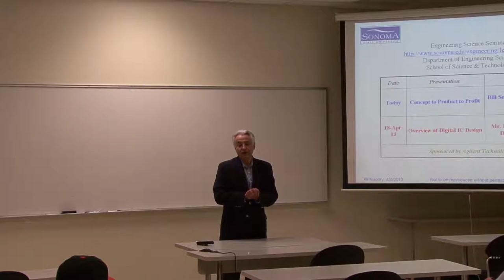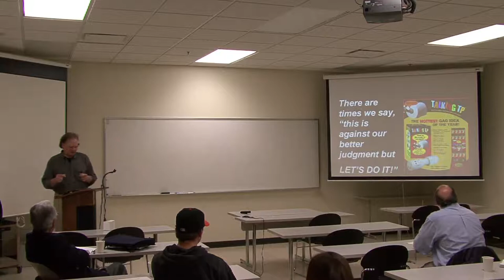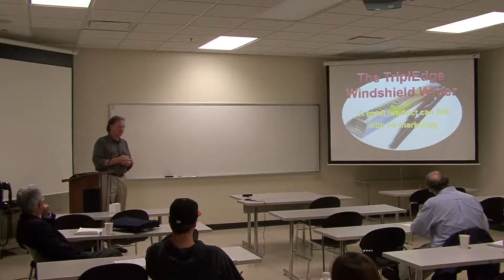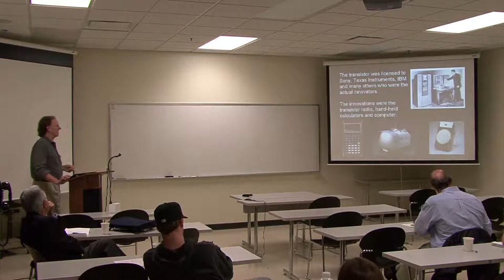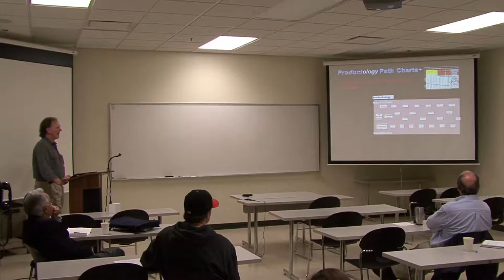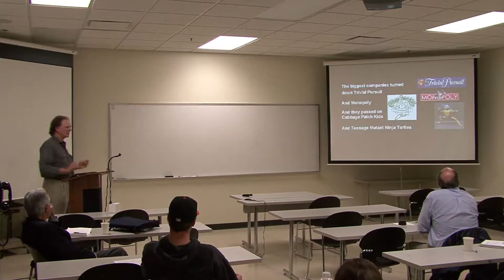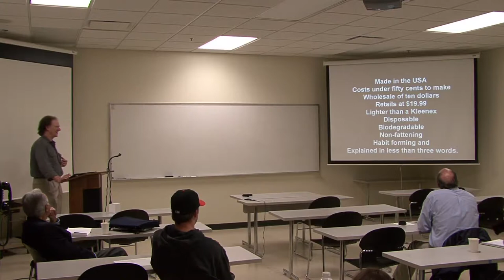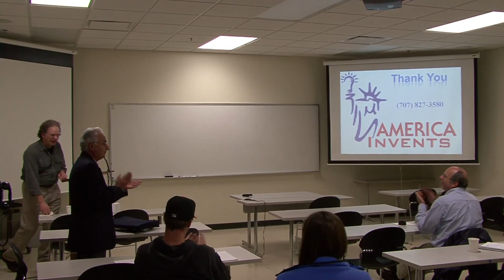Engineering Science - April 4, 2013 - Bill Seidel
Engineering Science Lecture - Department of Engineering Science, School of Science and Technology.  Sonoma State University - Lectures are from 4:30-5:30 PM in Salazar 2009A - 4:00-4:30 PM Reception & Refreshments.

April 4, 2013 - "Concept to Product to Profit" presented by Mr. Bill Seidel, President & CEO, America Invents